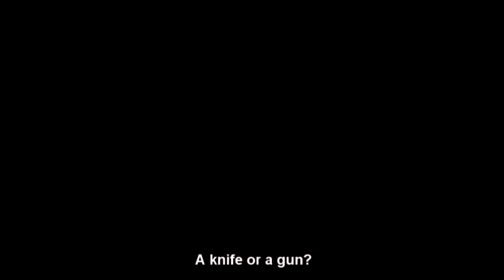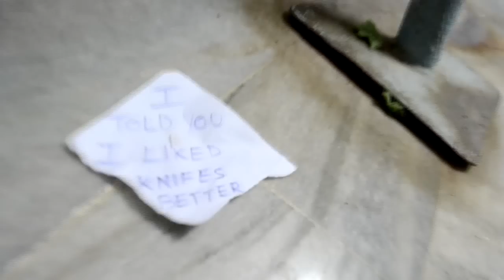what i never expected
its a crazy "horror" movie .Not for weak hearted